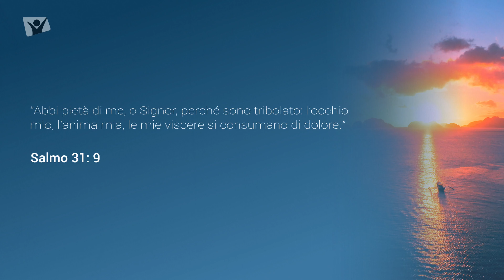Salmo 31:9 – Domenica 22 ottobre 2023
“Abbi pietà di me, o Signor, perché sono tribolato: l'occhio mio, l'anima mia, le mie viscere si consumano di dolore.” Salmo 31:9

Meditazione giornaliera Apri la porta del tuo cuore, autori vari, Anna Claudia Mele.